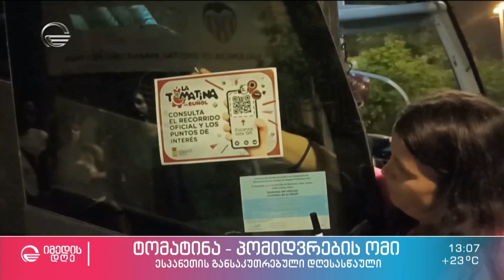თქვენ გადაურჩებით პომიდვრების ომს? - მარიკა ბაკურაძის თავგადასავალი ესპანეთის გიჟური დღესასწაულიდან